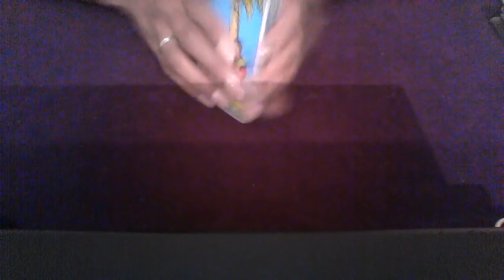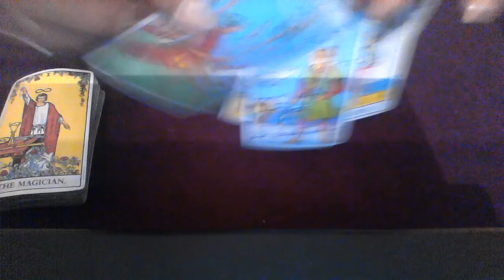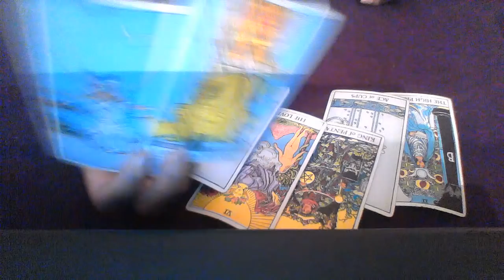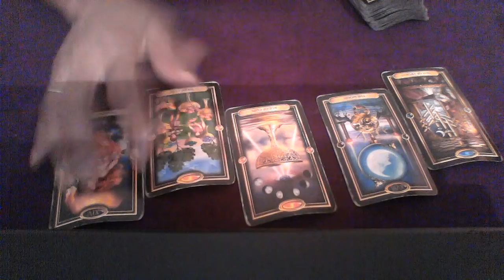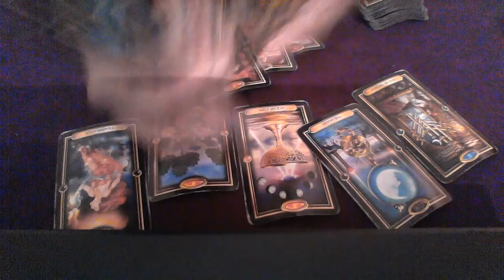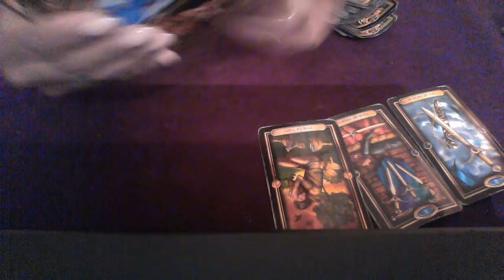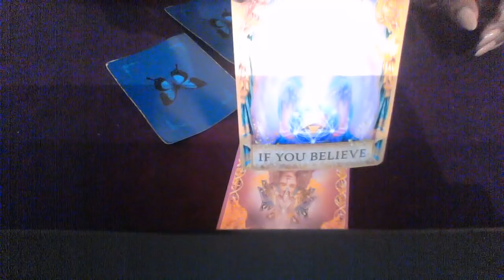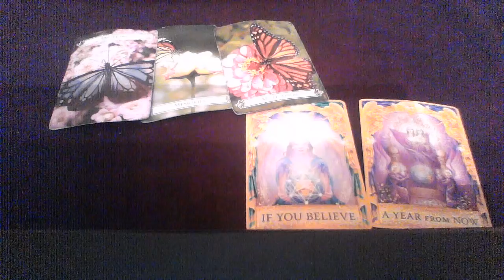SCORPIO SEPT 2018 SEXUAL CHEMISTRY WITH SOMEONE NOT SO GOOD?